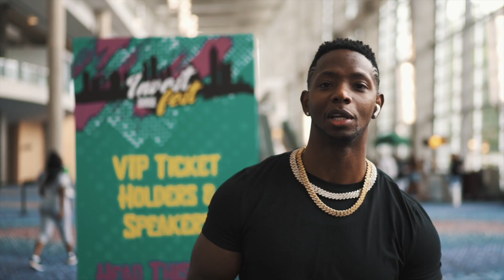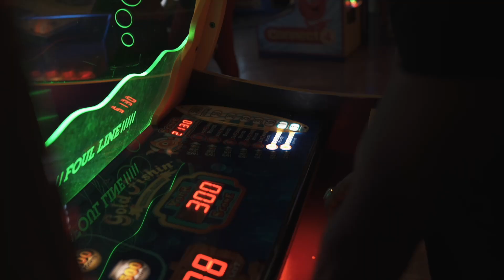EYL INVESTFEST 2022- DAY 1 || Law Payne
💰Personal Trainers - “How to Build a $100k PT Business in the Next 30 Days